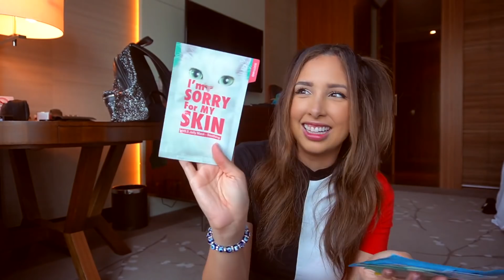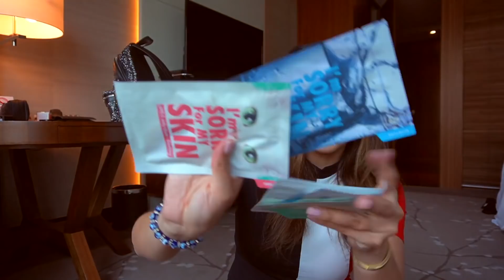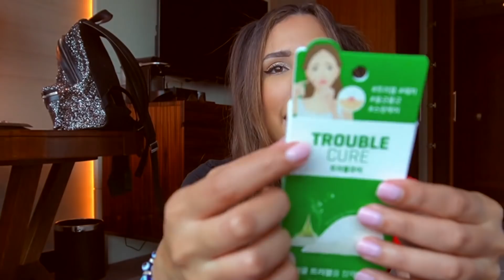LOS MEJORES PRODUCTOS COREANOS PARA EL CUIDADO DE LA PIEL | Mariale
LO QUE COMPRE EN COREA! PRODUCTOS DE CUIDADO DE LA PIEL

HOLA AMORCITOOOOS!! ASI QUE HOYYYY tenemos un nuevo video de Miércoles de maquillaje y en esta ocasión vamos a estar hablando de productos de cuidado de la piel Coreanos que compré durante mi viaje a Corea!! 💕 Espero que disfruten el video Amorcitos LOS AMO DEMASIADOOOOO! 💕

En este video puedes aprender sobre: mariale, mariale marrero, entretenimiento, belleza, maquillaje, miercoles de maquillaje, productos de belleza, productos para la piel

Cinematic Music